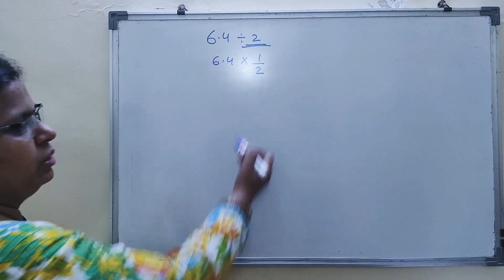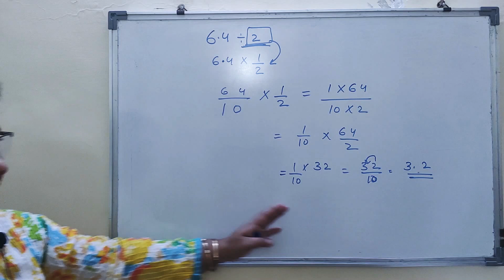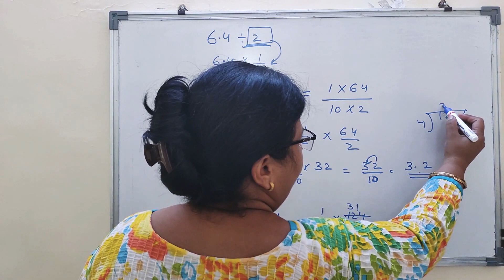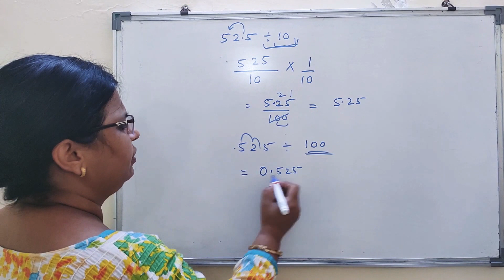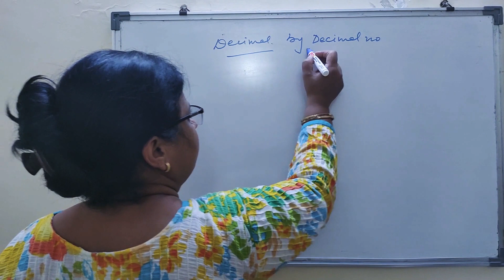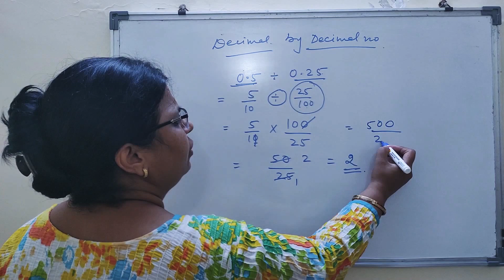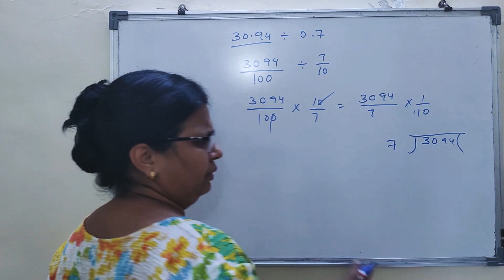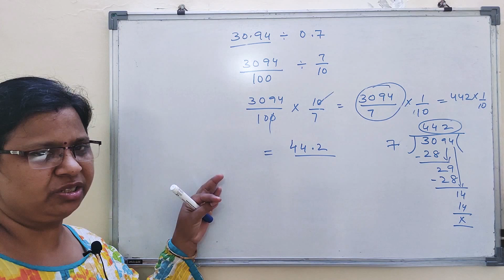Division of decimals class 7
Decimals|Comparison & algebraic operations on decimals|Addition & Subtraction|Conversions|Q.Practice

Decimals part-2 | Class 7 fractions| Multiplication of decimals

Decimals part-3| Class 7 fractions| Division of decimals|